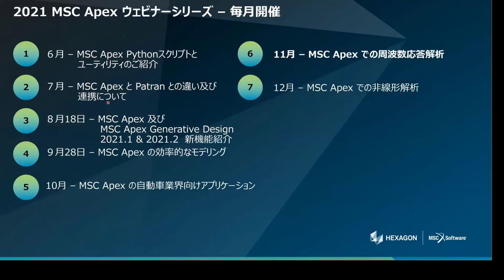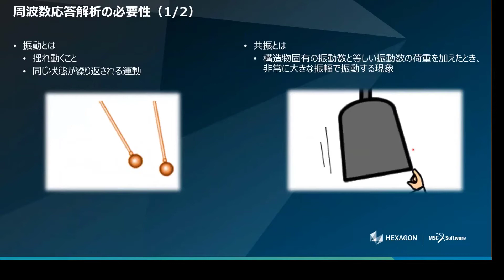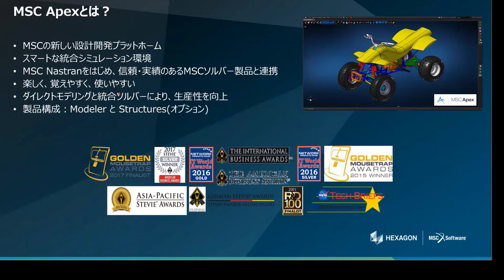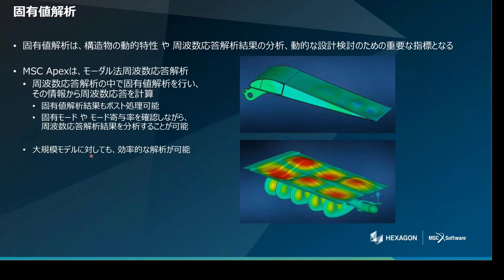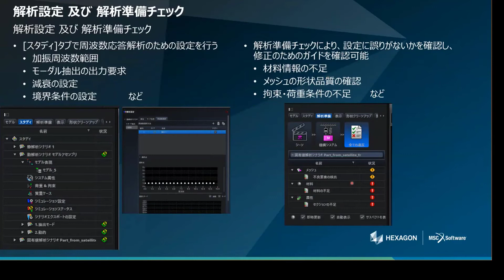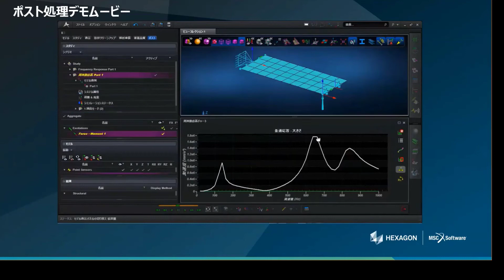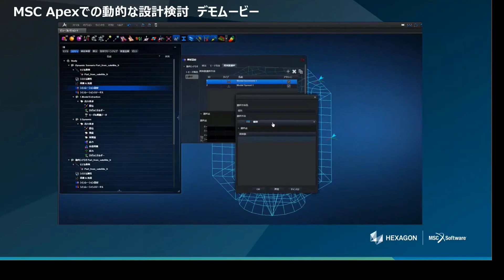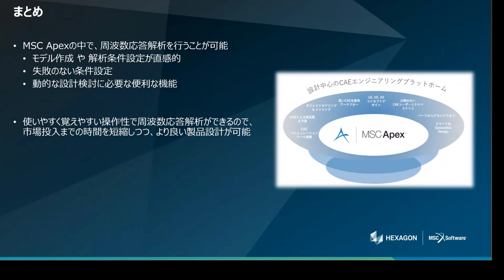ウェブセミナー：MSC Apexでの周波数応答解析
MSC Apexは従来の3次元モデルをありきとした製品設計から、設計初期段階のCAEを中核とした設計へとシフトさせるためのシステムです。 MSC Apexではモデルを直感的操作で自由に編集、作成でき、即座に解析実行が可能です。

MSC ApexソルバーはMSC Nastranのソルバーテクノロジーを搭載しており、信頼性の高い解析結果を得ることができます。 MSC Apexは、バージョンアップごとに様々な機能強化がされており、次回リリースの2021.3では、周波数応答解析の結果処理が強化される予定です。今回のマンスリーウェビナーでは、MSC Apexでの 周波数応答解析 についてご紹介いたします。
本セミナーは2021/12/3に開催されたものです。